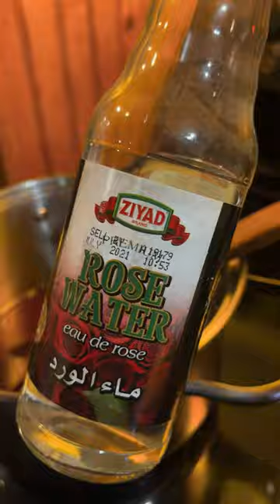Rose Hip Syrup